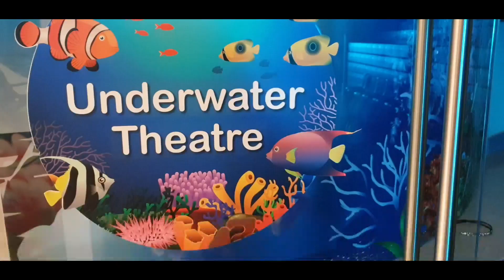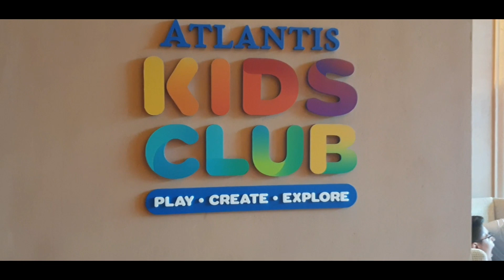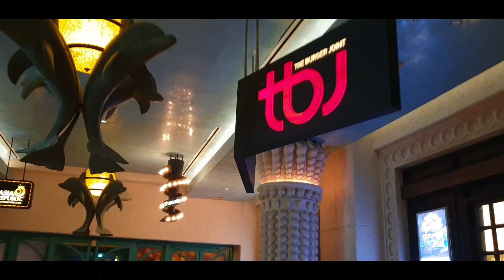Aquaventure, exploring Kids Club Atlantis, Asia Republic Dubai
Aquaventure, exploring Kids Club Atlantis and Asia Republic

Start of a brand new vacation to Dubai staying at The Atlantis on the palm

We are going to try and upload a vlog daily. Let’s do this. I will always respond (within reason) lol

Cameras SAMSUNG NOTE 9, Canon G7X mark ii, GoPro 7 black,  SONY AX33 and CANON XL1s for Studio work

Tattoos by Craig at Black Craft Tattoo wakefield

Hair by Phill at Rogers Hair Mirfield